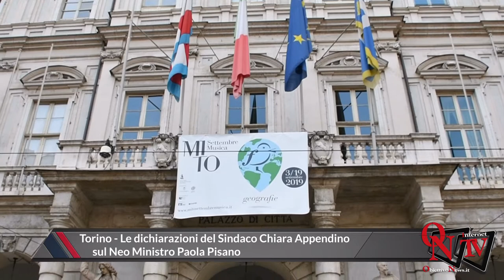Torino - Le dichiarazioni del Sindaco Chiara Appendino sul Neo Ministro Paola Pisano